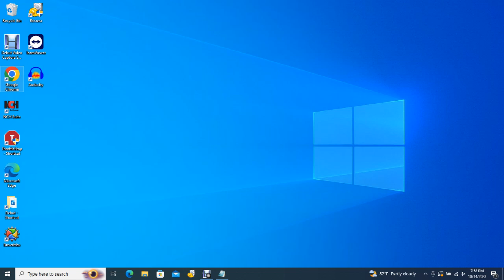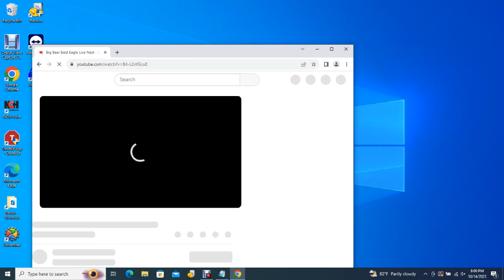Big Bear Bald Eagles 10/14/2023 15:18